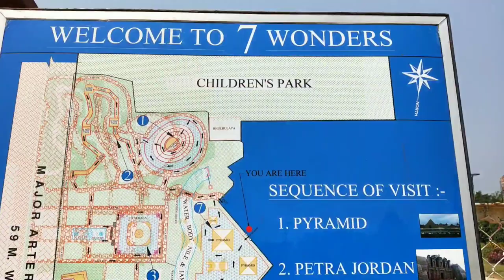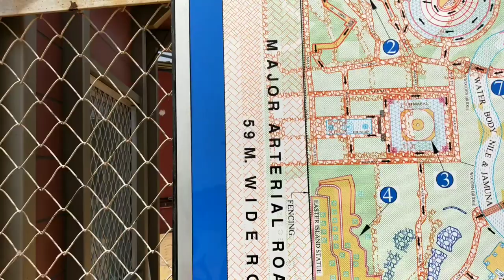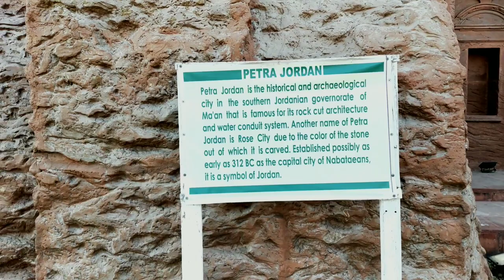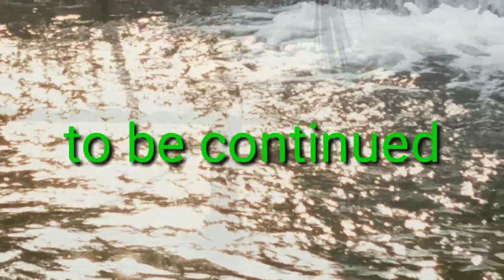7 WONDERS AT ECOPARK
Hello !¡!!! EVERYONE ,LADIES & GENTALMAN BOYS & GIRLS WELL COME TO MY YOU TUBE CHENNEL...